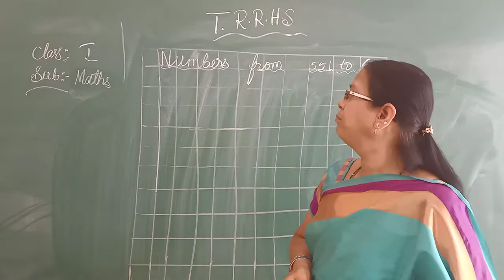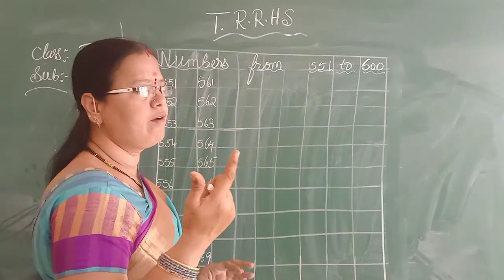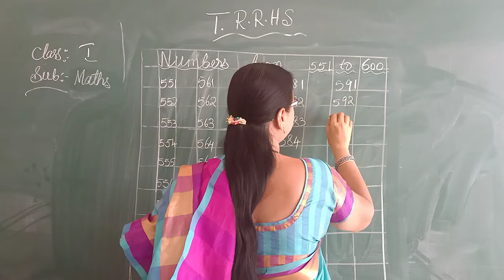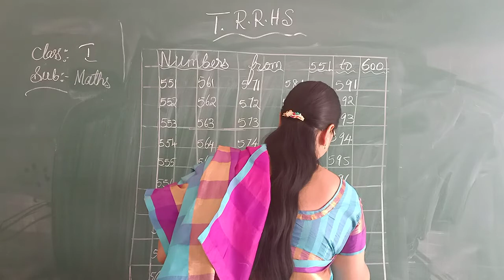I CLASS MATHS 26-03-2021